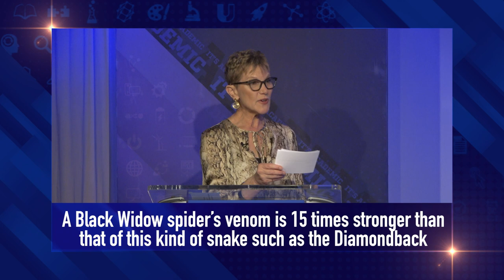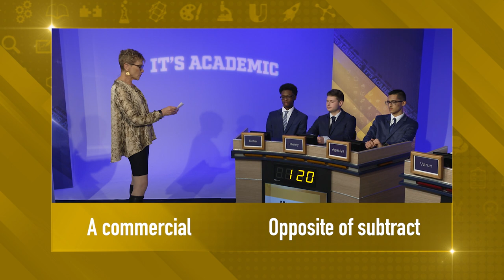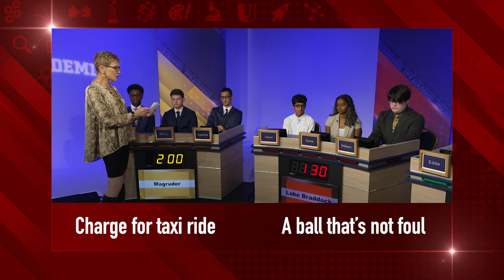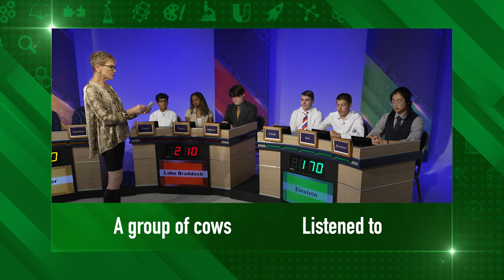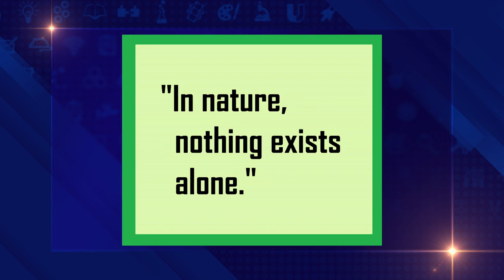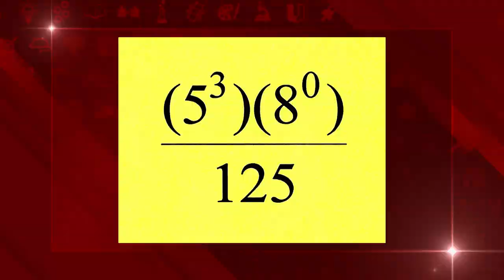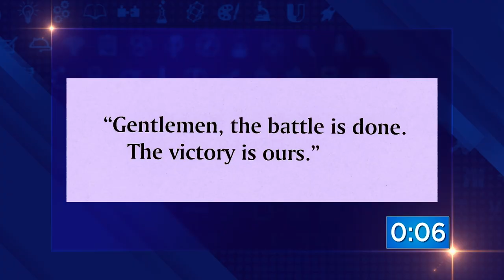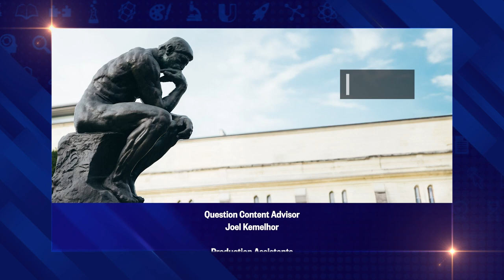It's Academic: Magruder, Lake Braddock and Einstein | January 27, 2024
Students from Colonel Zadok Magruder High School in Derwood, MD;  Lake Braddock Secondary School in Burke, VA; and Albert Einstein High School in Kensington, MD square off on IT'S ACADEMIC!

The Guinness Book of World Records has recognized IT'S ACADEMIC as the world's longest-running tv quiz show. Started back in 1961, the weekly program features teams from Washington DC metropolitan area schools -- public, private, parochial, charter, urban, suburban and rural. Host Hillary Howard leads the teams through a fast paced academic competition, testing their knowledge in a wide range of subjects including math, literature, science, history and more. The high school quiz show is filmed before a live studio audience and broadcast on WETA PBS and WETA Metro. IT'S ACADEMIC is produced by Altman Productions in association with David M. Rubenstein Productions.